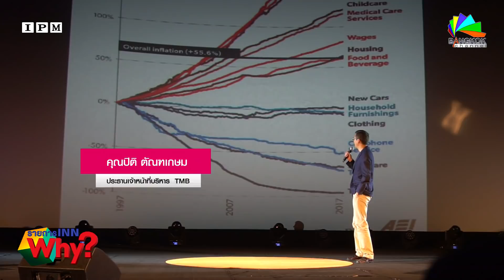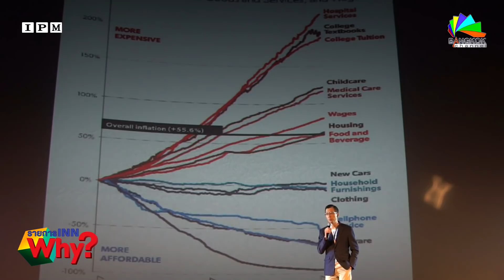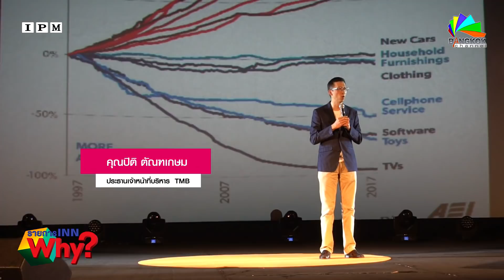INN WHY? FWD จับมือTMB สร้างแรงบันดาลใจวางแผนการเงิน การลงทุนให้ลูกค้า